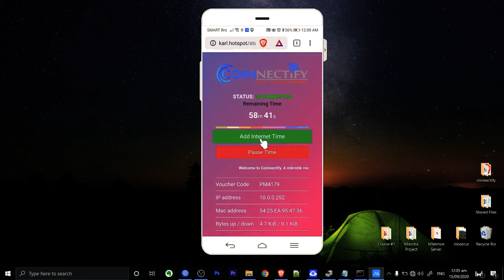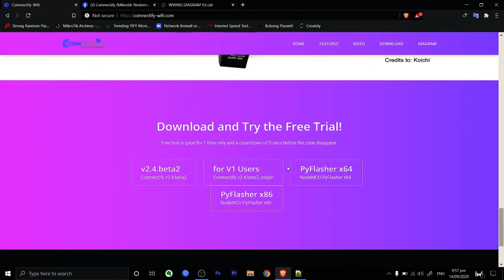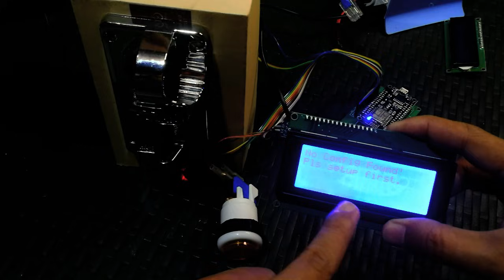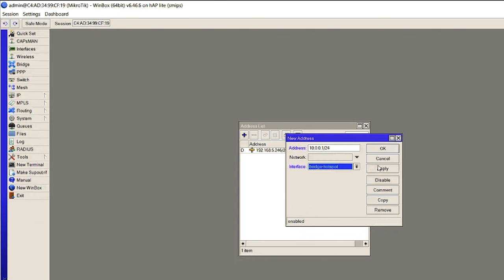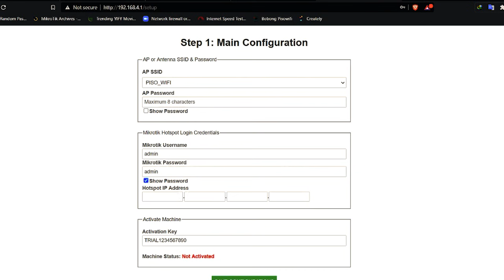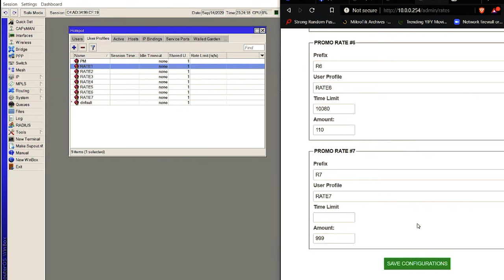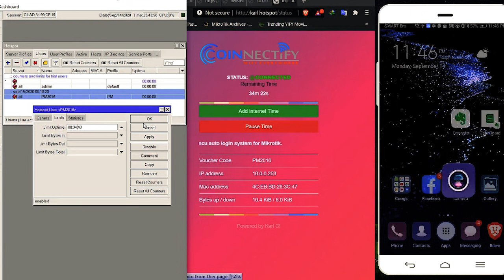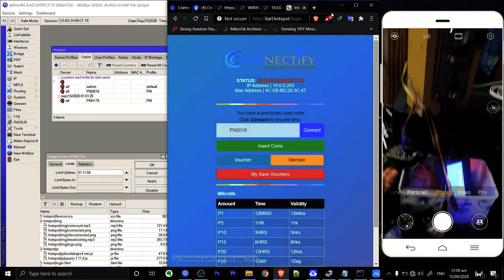Advance MikroTik Pisowifi Powered by Coinnectify Auto Codeless Generator Complete Guide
In this video may bago tayong pisowifi system na susubukan base on MikroTik, ito ay complete step by step guide about coinnectify auto codeless generator. Medyo mahaba po ang video natin you can refer to chapters below for specific topics.

Chapters:

0:00 Coinnectify System Preview
01:00 Shout Out!
01:45 Coinnectify Features, Components, and Diagram
06:15 Coinnectify Kit and Assembly
12:55 Coinnectify Firmware Flushing
16:50 Coinnectify Initial Setup (Hardware)
17:58 MikroTik Hotspot Setup
30:28 Coinnectify Initial Setup (Software)
35:32 Coinnectify Final Setup and Configuration
45:13 Coinnectify System Testing and Features Check